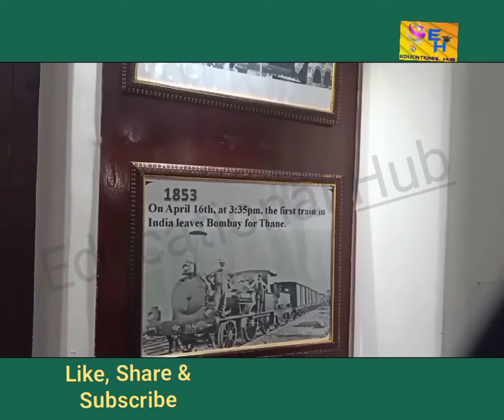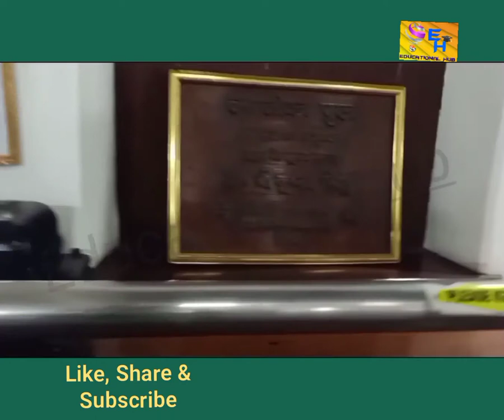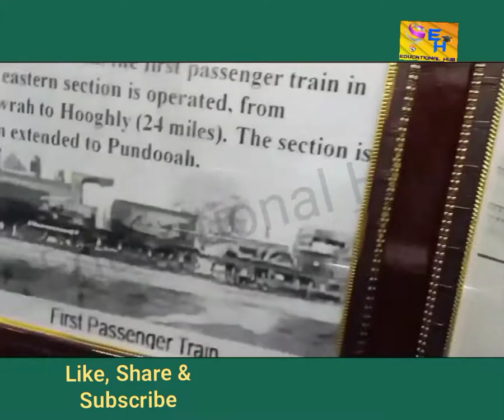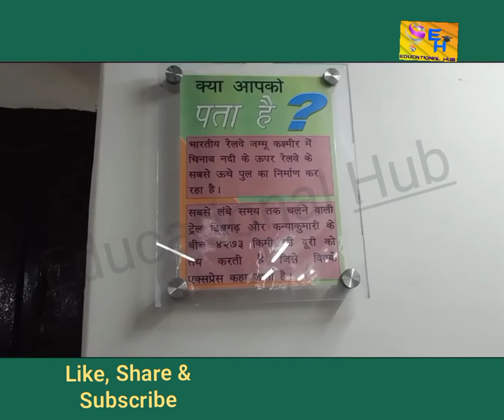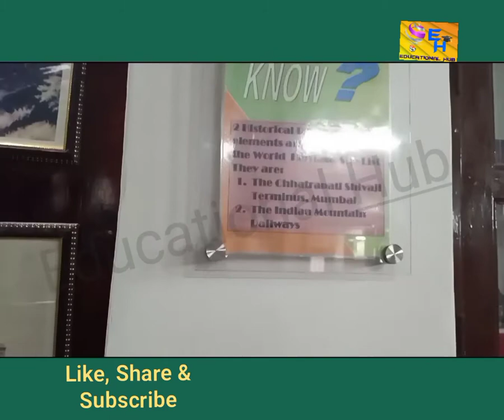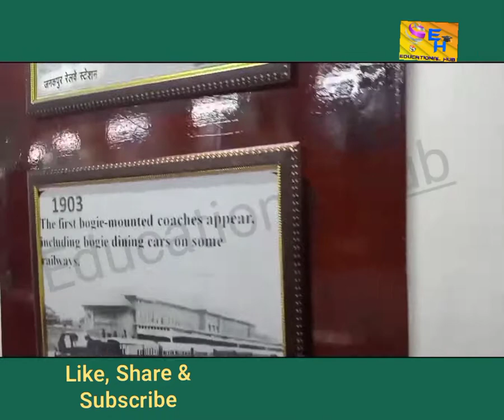Railway Museum Gorakhpur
पूर्वोत्तर रेलवे प्रशासन ने रेल विरासतों के महत्व की सामग्रियों को संरक्षित करने तथा धरोहरों को आने वाली पीढ़ी से परिचित कराने के लिए शहर के बीच में रेल म्यूजियम की स्थापना की है।

जानकारों के मुताबिक भवन का निर्माण 1890 और 1900 के बीच हुआ। भवन को बनाने के लिए पश्चिम बंगाल से ईंटें मंगाई गई थीं। म्यूजियम की नींव नौ अप्रैल, 2005 को तत्कालीन रेलमंत्री लालू प्रसाद यादव ने रखी थी|